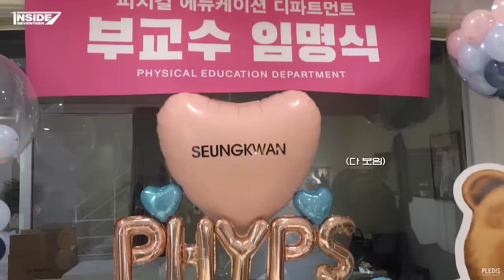[INSIDE SEVENTEEN] 승관 PHYPS 광고 촬영 비하인드 (SEUNGKWAN's PHYPS Ad Shoot Sketch)